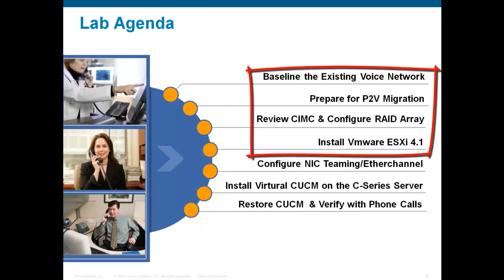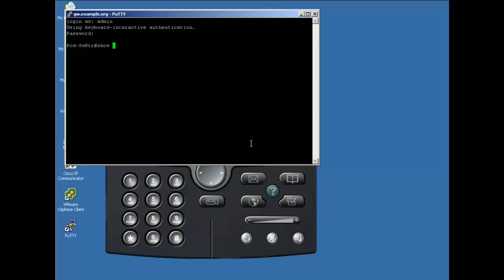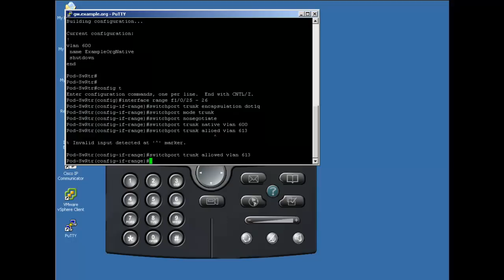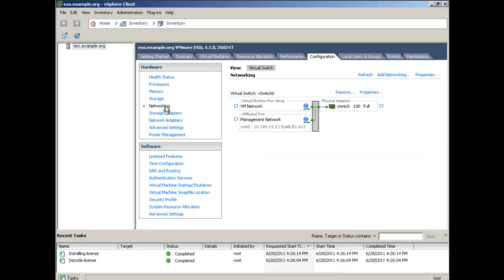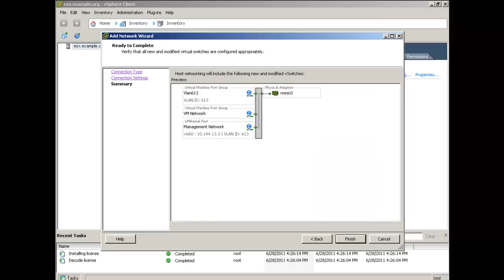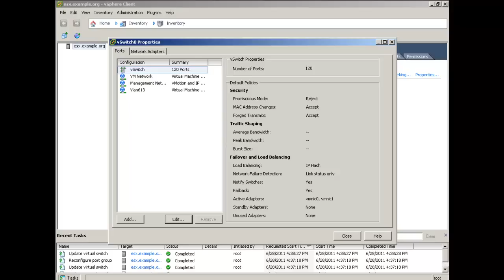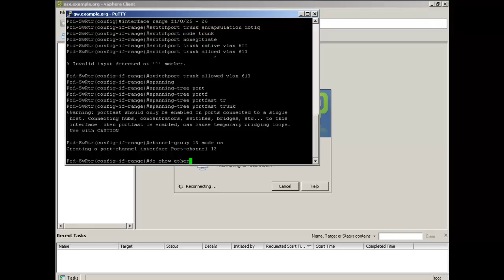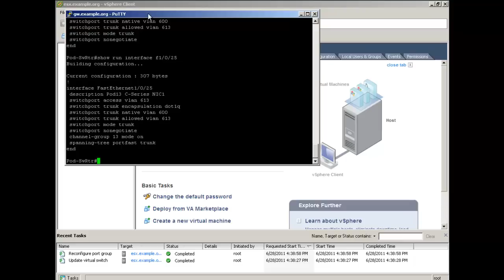(3 of 5) Cisco Unified Communications Manager on the Unified Computing System C-Series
The goal of this lab video is to show the viewer a UCS C-Series server, installation of VMware  ESXi, and migrate a "Physical" CUCM server to a virtual machine.  This video will also show the configuration of the redundant array of independent disks (RAID) array controller on the C-Series server as well as setup an EtherChannel on the Cisco switch and NIC Teaming on the VMware side

This lab exercise is broken up into five videos.

PART 1: In part one the viewer will see a phone call made between two phones that are registered to the physical CUCM server. This phone call will demonstrate that the phone system is up and operational at the start of the lab. After the phone call the Disaster Recovery System (DRS) built  into CUCM will be used to perform a back of the CUCM database. Next the lab will use the Cisco Integrated Management Console (CIMC) on the UCS C-Series server to configure the RAID Array controller on the UCS  C-Series server. The C-Series server in this lab has five hard disk drives (HDD), which two will be configured into a raid 1 or mirrored set. The last three HDD will be configured into a RAID 6 configuration.

PART 2: In part two the viewer will see the install of VMware ESXi 4.1 and the initial configuration of ESXI on the UCS C-Series server.

PART 3: In part three the viewer will see the configuration of NIC Teaming, which is configured from vSphere client on the ESXi host, and Etherchannel which is configured on the Cisco Catalyst switch. Etherchannel/NIC teaming allows the system to bundle together the two Ethernets together to aggregate the bandwidth and allow for redundancy.

PART 4: In part four the viewer will see the use of OVA templates to create a virtual machine (VM) onto the C210 ESXi host. Once the VM is created CUCM will be installed onto the VM

PART 5: In part five the viewer will see a restore of the CUCM database on to the newly created VM using DRS. Once the system has been restored a phone call will be made between two Cisco IP Communicator (CIPC) phones to prove that the new VM is operational